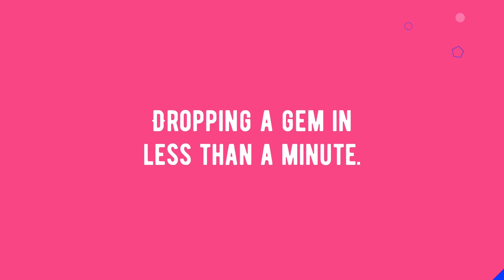Women in Leadership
Leaders can’t help everyone even when they try.